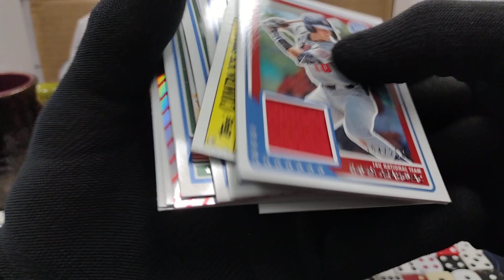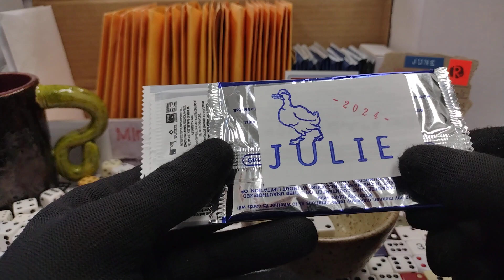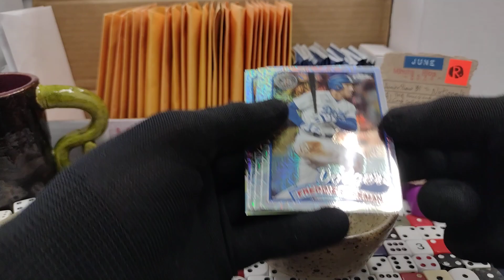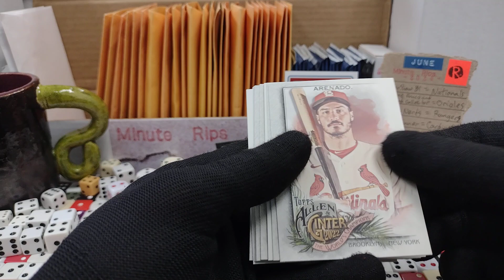Minute Rip 062024